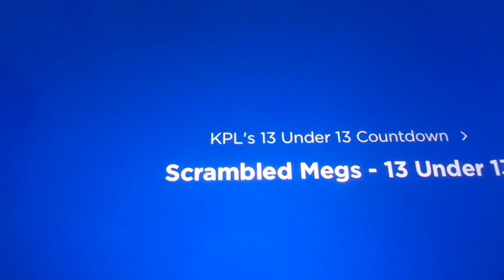Scrabble Megs 13 under 13